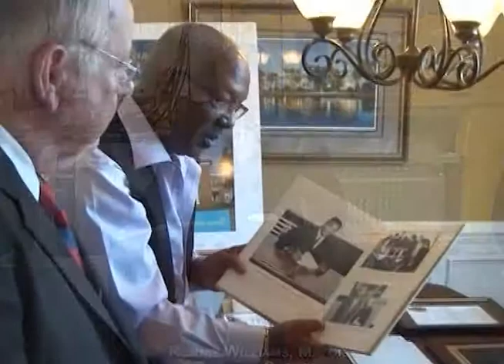Great People in Garner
Wake Tech President, Dr. Stephen Scott